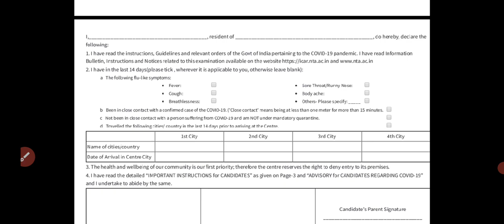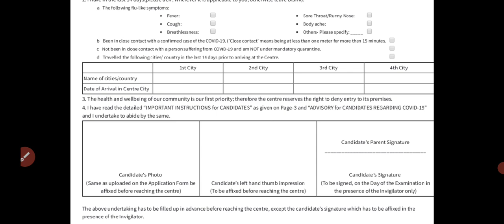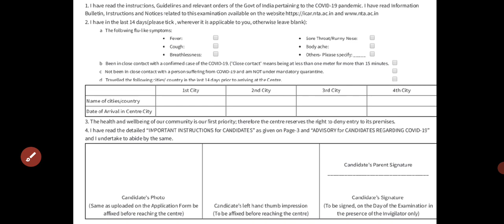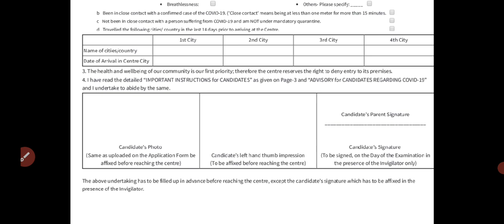How to fill self declaration paper icar ||Self declaration paper kyese bhare icar ug| kya bahre icar